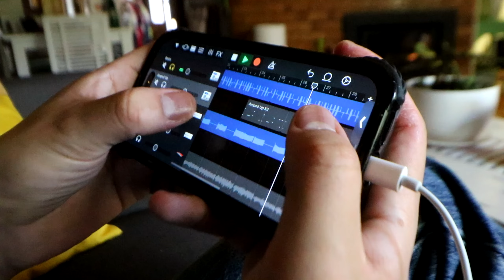yoshman384 - New Phase (Official Music Video) [5/20]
I've been thinking to myself how can i describe the way that i feel?
What sounds ring a bell in my head?
When you find something that makes you feel good, you hold onto it
that's what this means to me, it's about learning to navigate the realm of emotion
through music and what i means to align yourself with the sounds
that tell your story
i needed a push, somewhere to start off this journey
this song reminded me of a place that i wanted to be at someday
a place i'll reach one day

filmed by Gabriela Aranibar Sabag
additional footage by Yoshua Aranibar Sabag

yoshman384 on all streaming platforms

part 5/20 of the New Phase era